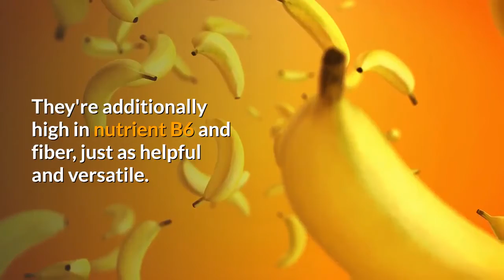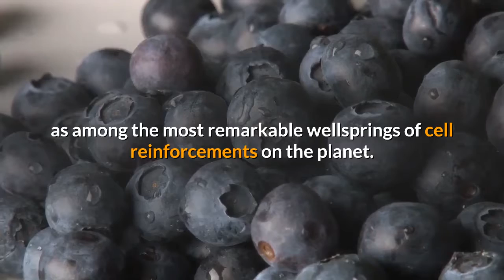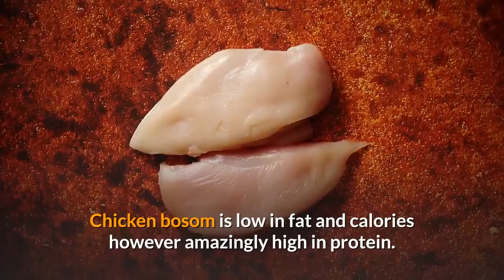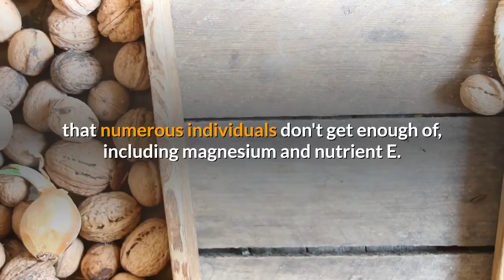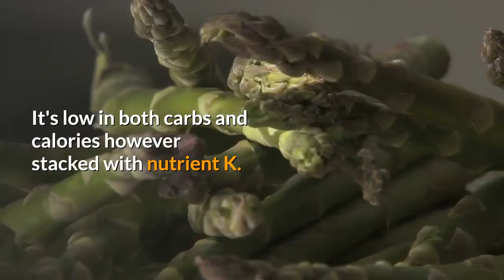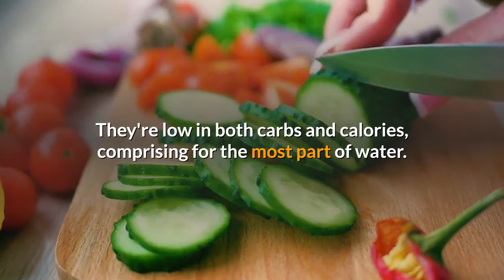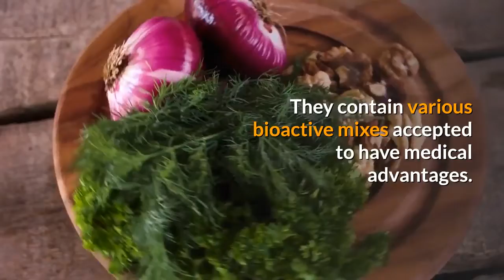25 Superfoods to Nourish your Body | Health Freak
25 superfoods to nourish your body.

For 21-day smoothies diest for Rapid Weight Loss, please check out the

Please ignore these tags:
foods to heal your body, foods to look younger, superfoods, how to heal your body, how to keep your kidneys healthy, how to detox your kidneys, healthy food for your body, nourish with melanie, eating for your period, how to heal your gut, foods to increase sperm, superfood, how to grow your hair, foods to eat before you die, foods to eat, the yogic superfood, foods to prevent miscarriage, type 2 diabetes superfoods, superfood of india, how to improve your bone health, super foods, super food